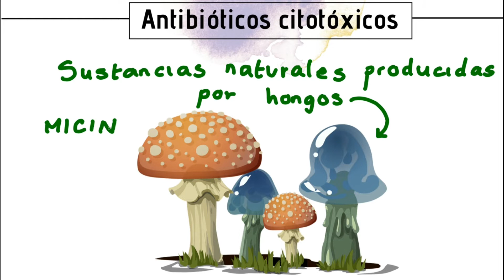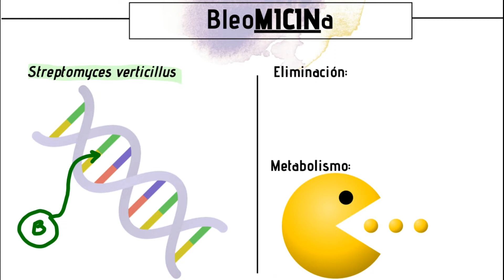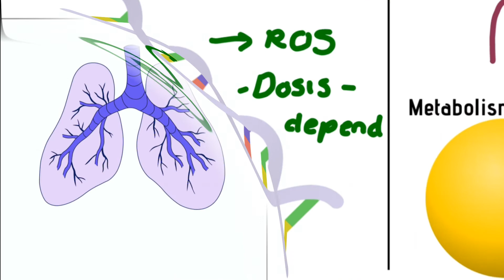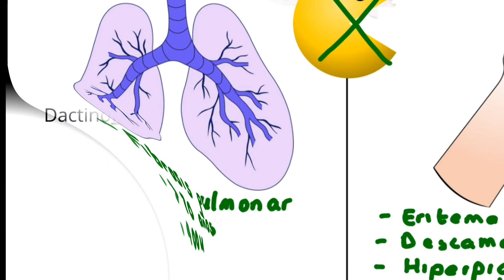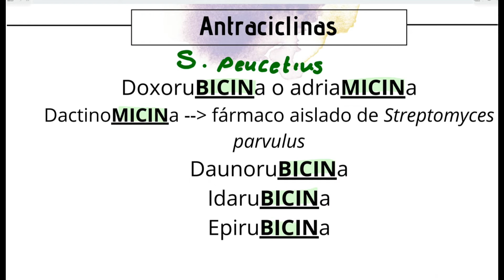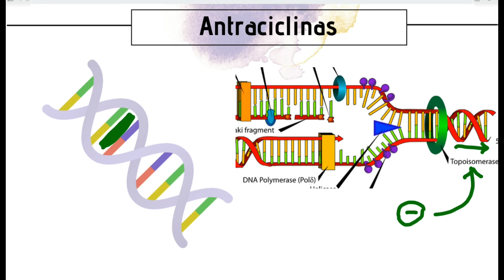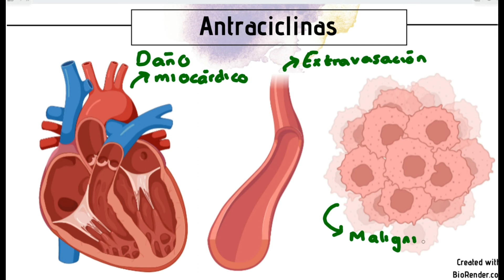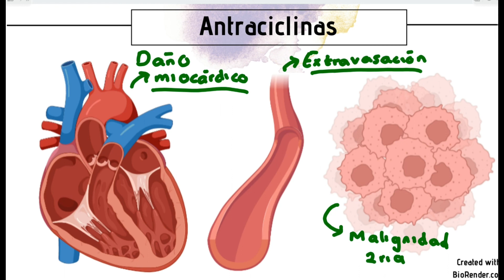Antineoplásicos. Antibióticos citotóxicos RÁPIDAMENTE!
Breve vídeo donde hablo sobre los antineoplásicos de tipo antibióticos citotóxicos, su mecanismo de acción, algunas aplicaciones y efectos adversos más frecuentes.

REFERENCIAS:
1. Cabrera Benítez, Sandra. (2006). Bleomicina: un modelo de fibrosis pulmonar. Revista del Instituto Nacional de Enfermedades Respiratorias, 19(1), 53-61. Recuperado el 18 de junio de 2022, de
3. Lexicomp Editorial Advisory Panel. (n.d.). Doxorubicin (conventional): Drug information. 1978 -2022.
4. Lexicomp Editorial Advisory Panel. (n.d.). Bleomycin: Drug information Lexicomp. 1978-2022.